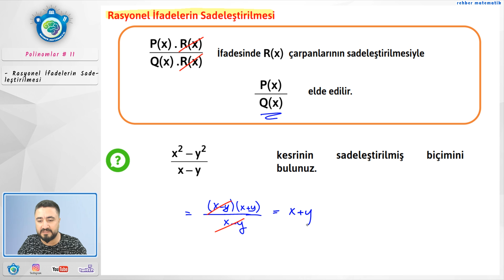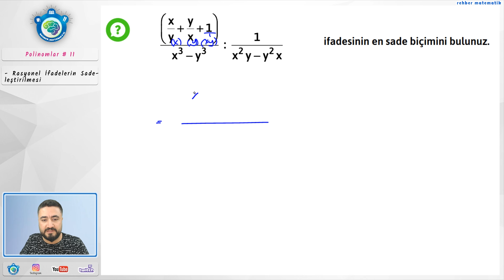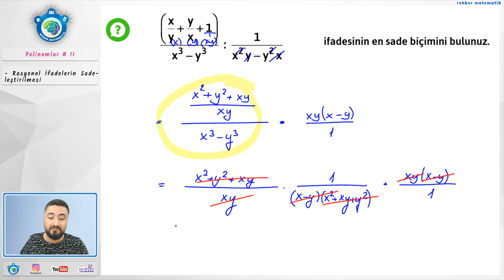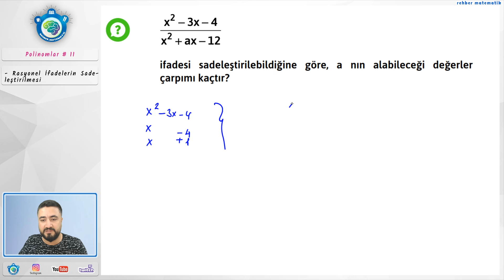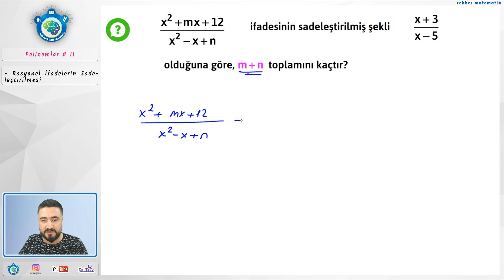Polinomlar 11 | Rasyonel İfadelerde Sadeleştirme | 10. Sınıf Matematik | TYT - AYT - YKS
Rasyonel ifade kavramını örneklerle açıklar ve rasyonel ifadelerin sadeleştirilmesi ile ilgili uygulamalar yapar.Polinom ve rasyonel denklemlerle ilgili uygulamalar yapar.